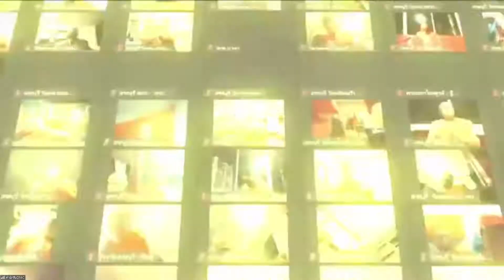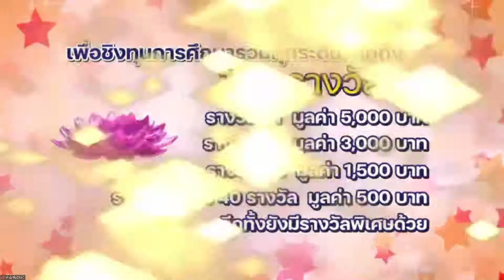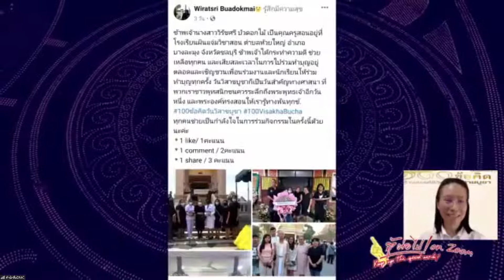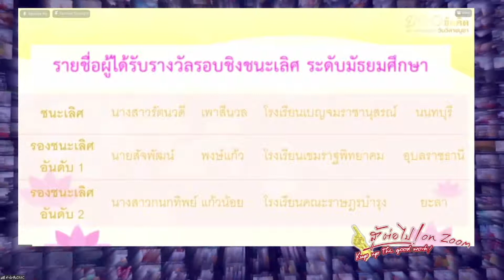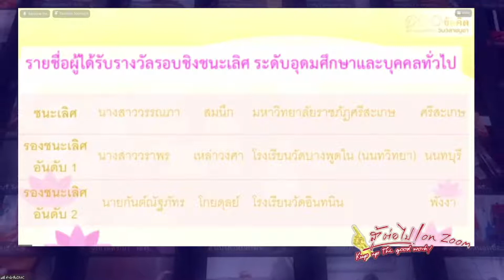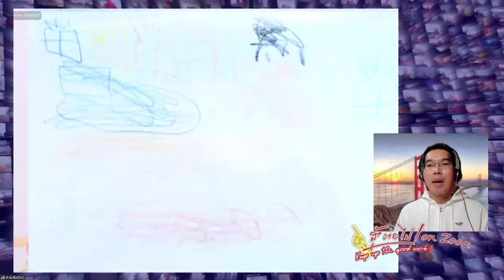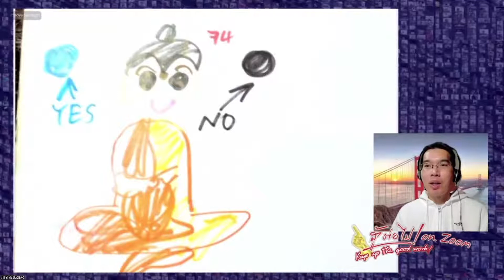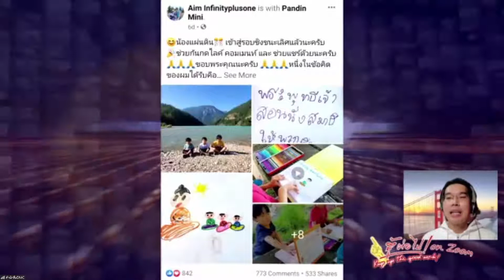20210812 สู้ต่อไป On Zoom ดอกผลทางก้าวหน้า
ZOOM ดอกผลทางก้าวหน้า : ☝️สู้ต่อไป❗On Zoom
🍀วันพฤหัสบดีที่  12 ส.ค. นี้
🌻พบกับ
กัลฯวารตม์ กล่ำเสือ
CEO และผู้ก่อตั้งบริษัท Bright Trade LLC รัฐออเรกอน ประเทศสหรัฐอเมริกา
กัลฯนิตยา ผาติโสภณ
หัวหน้าศูนย์ส่งเสริมมาตรฐานศีลธรรมโลก ชมรมพุทธศาสตร์สากล
 ZOOM
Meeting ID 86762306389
Passcode 072